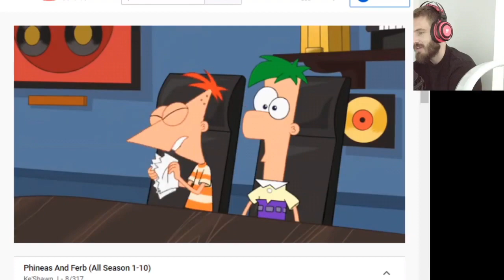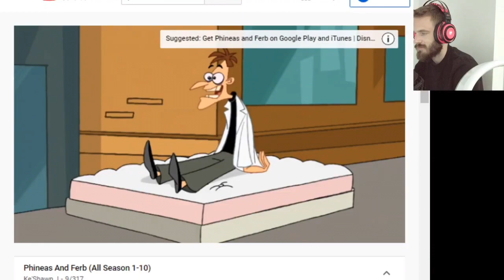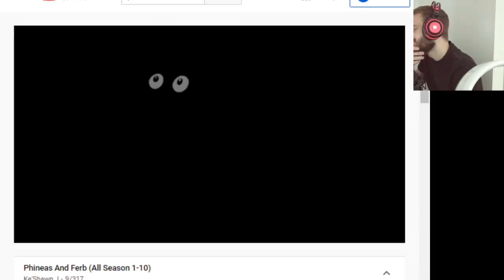PewDiePie Reacts To Phineas and Ferb Episode 3 Part 3 on Live Stream #5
I think he just skipped the second episode. This will be a 3 part video because the video gets blocked if I upload it as one :)

Pewds reacts to Phineas and Ferb on live stream FLOOR GANG FOR LIFE!